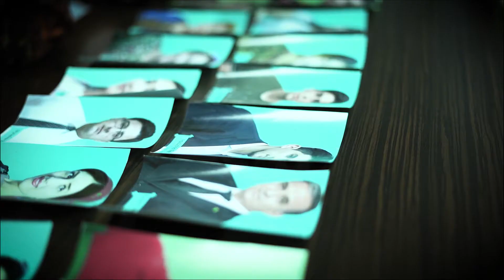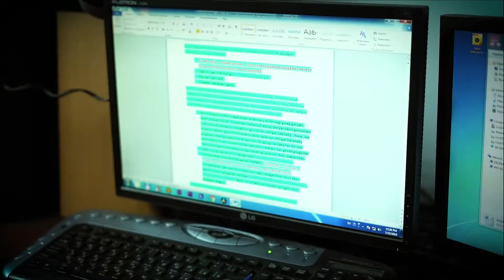Durmush Kyssalary filmininiň döreýşi | 2021 | Turkmenfilm | Annush Tashliyev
Bu video-da "Durmush Kyssalary"-nyň nähili başlanandygy, filmiň taýýarlyk döwri hem-de täsirli pursatlar jemlenen! Tomaşa ediň hem-de öz pikirleriňizi ýazmagy unutmaň)) Like we Kommentariýa Sizden Dostlar!